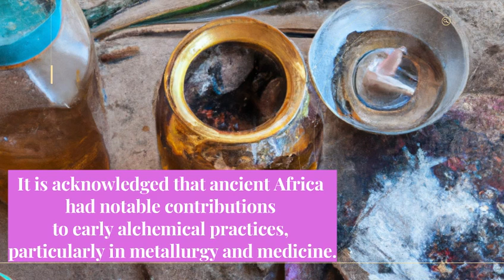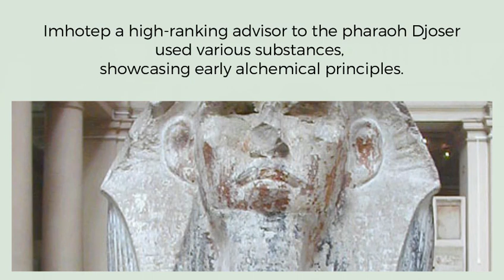Alchemy Of African Prehistoric Indigenous Science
Ancient African cultures, such as those in Egypt, Ethiopia, and Mali, made significant strides in various branches of science, including metallurgy, medicine, and spiritual alchemy. In Egypt, the land of the pharaohs, alchemical practices were intertwined with religious and philosophical beliefs. The famous Emerald Tablet, a foundational text in alchemy, is attributed to Hermes Trismegistus, a figure often associated with ancient Egyptian wisdom.
The uncovering of ancient African contributions to alchemical practices reveals a depth of knowledge and sophistication that challenges traditional narratives of scientific progress, offering valuable insights into the pursuit of wisdom, transformation, and the mysteries of the universe.